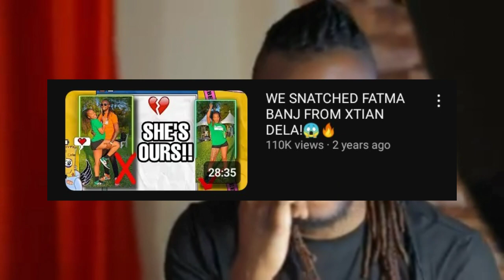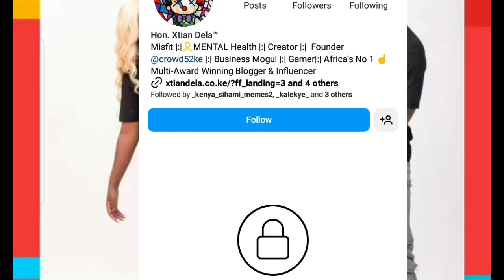what happened to xtian dela?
what happened to @XtianDela